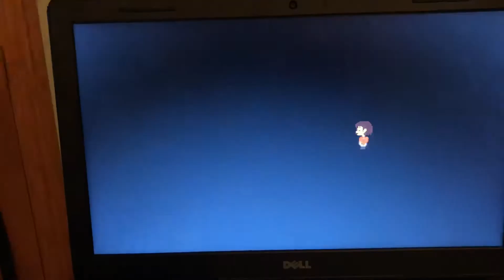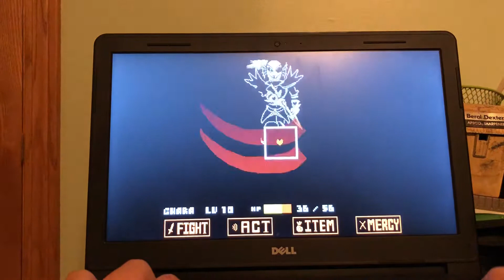Undyne the Undying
Music and game by Toby Fox.

I beat Undyne and am now stuck on Sansy.